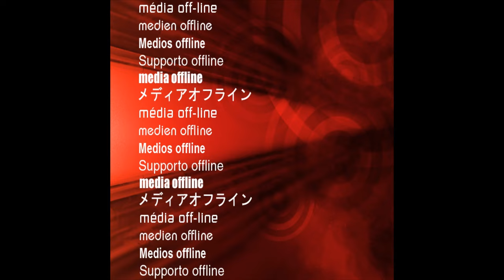877-544-8473 20" Inch Lexani Wraight Concave Wheels 2014 Audi R8 Free Shipping Call us!